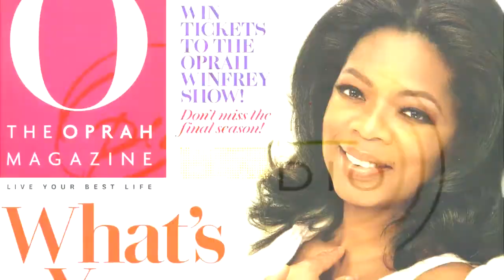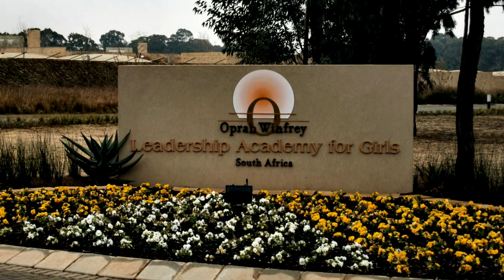Oprah Winfrey: Nyomornegyedből a milliárdosok klubjába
Oprah Winfrey az egyetlen olyan afroamerikai nő, aki saját erejéből lett milliárdos. Amerika legendás műsorvezetőjének sokak szerint nagyobb hatalma van, mint bármelyik politikusnak, vagy vallási vezetőnek a világon. Vagyona meghaladja a másfél milliárd dollárt.